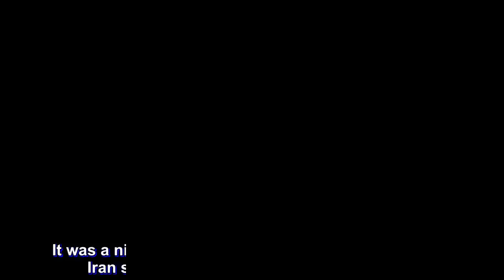Team Philippines finishes flat vs Iranians, yield 73-81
It was a nip-and-tuck affair between an undermanned Iran squad and a new-look team Philippines.

Until halfway through the final period.

Iran’s shooters and big men regained their shooting groove just in time to capitalize Philippines’ lack of it en route to a 81-73 victory, opening their second round campaign of the FIBA World Cup Asian qualifiers on a winning note Thursday night at the Azady Gym in Tehran.

Christian Standhardinger, as if picking up where he left off in the Asiad, mounted yet another efficiant performance adorned with a double-double of 30 points and 12 rebounds.

But all of that were rendered futile by Samad Nikkhah Bahrami ’s 21 markers, pared with Sajjad Mashayekhi’s 19 and Arsalan Kazemi Naeini’s 11.

Standhardinger, who had a staggering 71 percent shooting clip, barely had help in the scoring effort. Alex Cabagnot was the closest to the former’s production with nine points. Beau Belga chimed in seven more.

Both teams struggled from deep but the Iranians fared much better compared to the Filipinos. The hosts converted seven of their 22 attempts, while the visitors sank only five of 28 tries.

The lackluster showing in the rebounding department went on to hound the Filipinos as they gave up 45 for the Iranians, who barely needed the help of their tallest and most popular member, Hamed Haddadi. The Nationals were only able to coral a total of 36.

The 7-foot-2 Haddadi only checked in in the with under a minute left in the tussle. He sat out for the majority of the match as he was reportedly dealing with a groin injury.

The Yeng Guiao mentored Team Pilipinas will make a quick turnaround to prepare for their home game against Qatar which will be played behind closed doors this Monday night at the Smart Araneta Coliseum.

The loss puts Philippines’ record in the qualfiying tournament at 4-3. Iran, for its part, is enjoying a 6-1 card in the skirmish.

Iran’s only loss came against Iraq in their very first match in the global contest in November 2017.

The last time Philippines defeated Iran was during the 2015 FIBA Asia Cup in Changsha, China, where Tab Baldwin steered Gilas to a 87-73 victory against the regional powerhouse.

The Scores

IRAN 81 - Khahbahrami 21, Mashayekhi 19, Kazemi 11, Arghavan 8, Yakhchali 7, Jamshidi 6, Mirza 5, Hassanzadeh 4, Haddadi 0, Davoudichegani 0, Mozafarivanani 0.

PHILIPPINES 73 - Standhardinger 30, Cabagnot 9, Belga 7, Lee 6, Almazan 5, Thompson 5, Lassiter 4, Taulava 3, Sangalang 2, Norwood 2, Erram 0, Maliksi 0.

Quartercores: 21-22, 40-38, 63-59, 81-73.